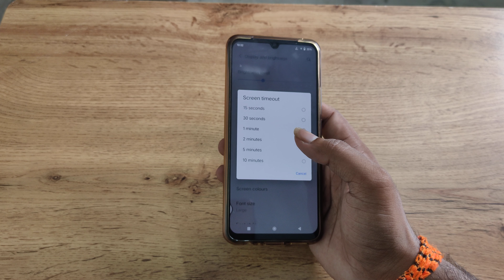IQOO Z6 44w customise Screen timeout, how to customise Screen timeout